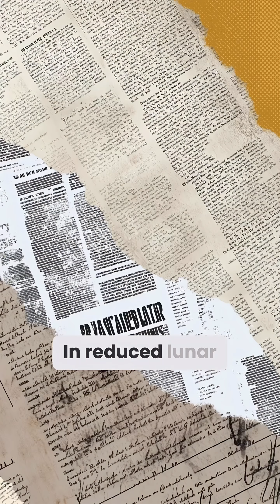Why Moon Dust Is More Dangerous Than It Looks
📄 Description:
Lunar dust isn’t just dirt—it’s a health hazard. Learn how its jagged, nanoscale particles threaten astronaut lungs and life‑support systems.